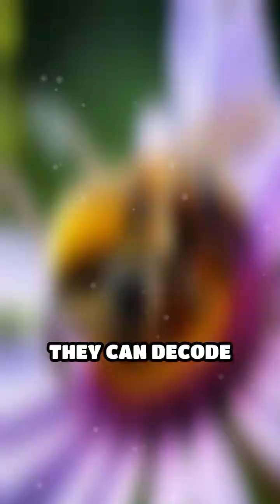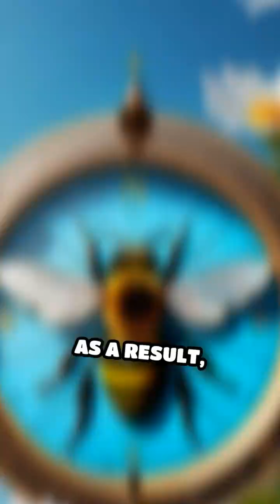How Bees Decode Scents for Navigation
Discover how bees turn flower scents into flight paths! Nature's tiny navigators are smarter than you think.